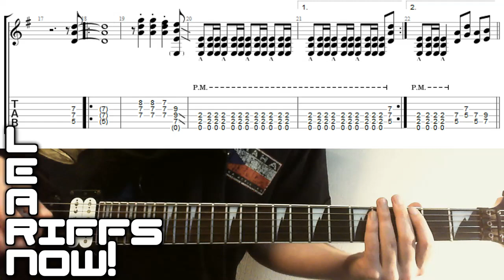How To Play THE TROOPER With Tab Chorus Riff Iron Maiden Part 4/6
Iconic riffs; Iron Maiden Trooper guitar tabs! In this short guitar tutorial I show how to play the chorus riff from the metal anthem! Some great use of the gallop, really help conjure the image of horse galloping, most theatrical indeed \m/ I used isolated guitar tracks for this, pretty sure Adrian just does this rhythm on a D5 live, nowadays, rather than this sus4 thing, sounds really cool though!

► Voodoo Labs Pedal Power 2 Power Supply

► Strings:
3 x Packs Roto Yellows (Gauge 10 Strings)

► Picks:
6 x Jim Dunlop Petrucci Jazz III Picks

6 x Dunlop Max Grip Jazz III Carbon Fibre Picks & Pick Tin

72 x Dunlop Tortex® Jazz III, 1.14mm Picks

12 x Jim Dunlop Jazz III, 1.14mm Picks
(Quite a fan of the old Dunlop Jazz Picks!)

► Leads:
Whirlwind 10 ft Straight - Instrument Cable

Whirlwind lead 18'R one straight one right angled jack - Instrument Cable